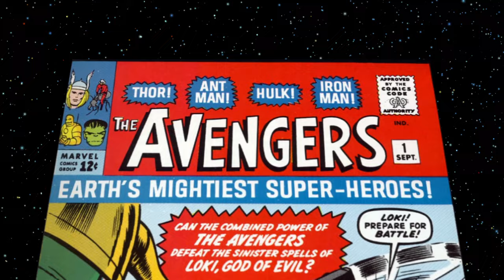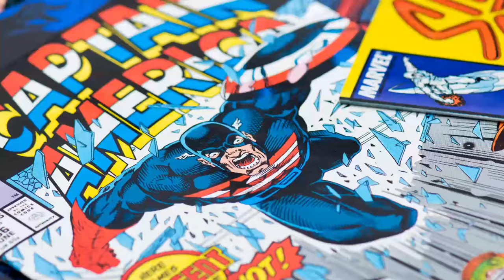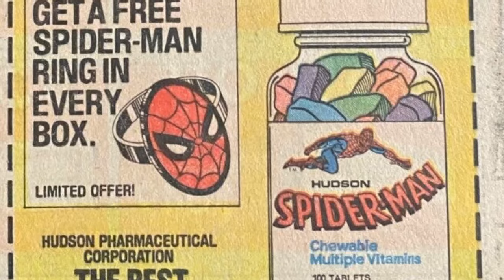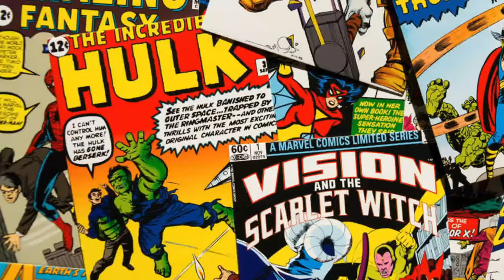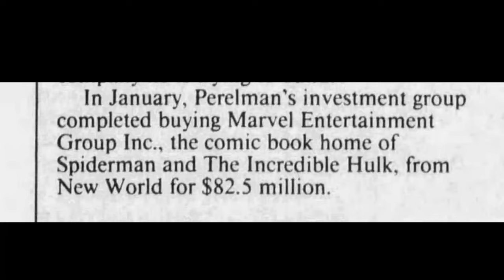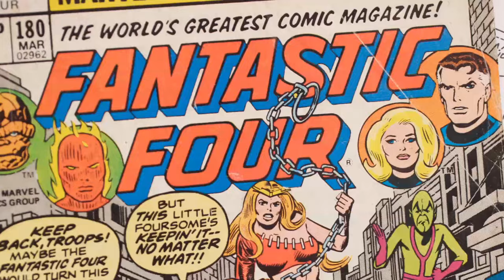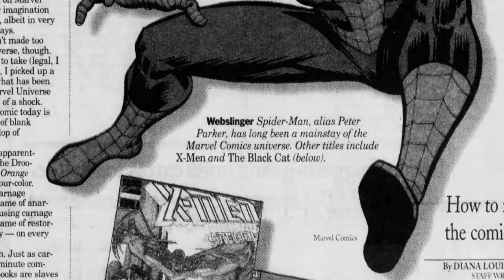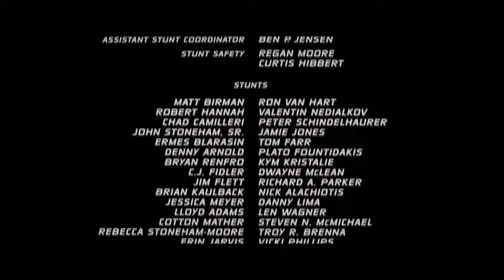Icons Unearthed: Marvel - Phase 0 - (FULL EPISODE)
Enjoy Icons Unearthed: Marvel on Amazon Prime Video, Apple TV, Tubi, YouTube, Dish and more!

The Marvel Cinematic Universe is the most successful franchise of all time and it has changed the way movies are made. Each film would introduce one key protagonist, building toward the release of one giant blockbuster, The Avengers, that would put them all together. If a single one of those films failed at the box office, it could derail what may be the biggest gamble in the history of cinema.